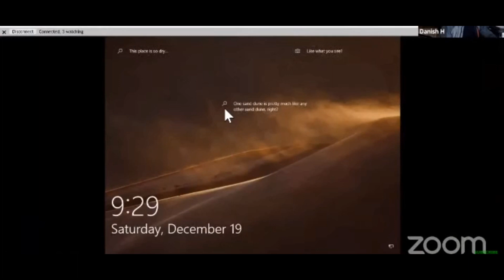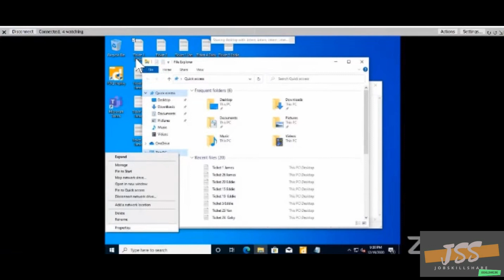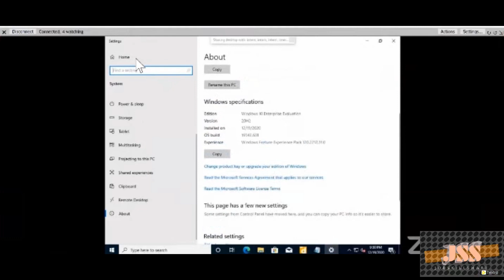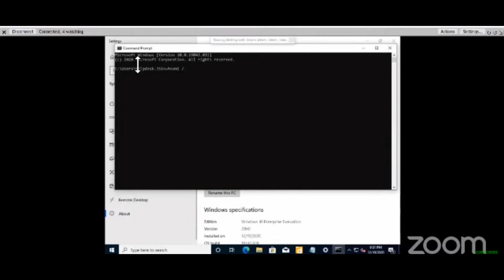Help Desk Interview Questions: Is this machine on the domain or workgroup?